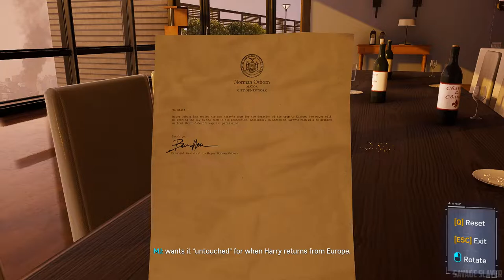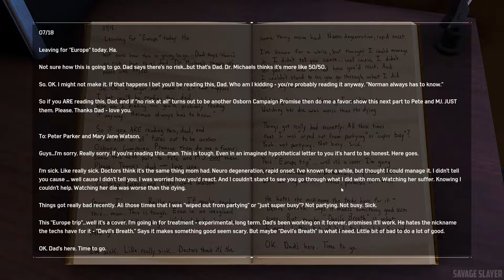Spider-Man Remastered - Finding The Keypad Code (Step Into My Parlor)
I am constantly improving my videos so my audience can get the best walkthroughs & scenes to help them whenever they get stuck in a game, if you have any suggestions for me, let me know in the comments. Thanks ^_^

In Marvel’s Spider-Man Remastered, we meet an experienced Peter Parker who’s more masterful at fighting big crime in New York City. At the same time, he’s struggling to balance his chaotic personal life and career while the fate of Marvel’s New York rests upon his shoulders. When a new villain threatens Marvel’s New York, Peter Parker and Spider-Man’s worlds collide. To save the city and those he loves, he must rise up and be greater. After eight years behind the mask, Peter Parker is a crime-fighting master. Feel the full power of a more experienced Spider-Man with improvisational combat, dynamic acrobatics, fluid urban traversal and environmental interactions.